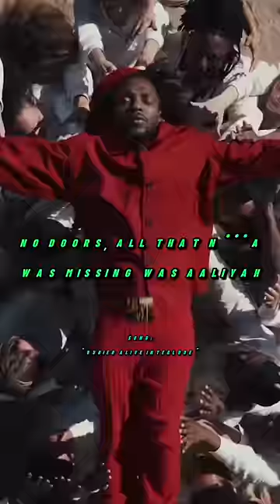Rappers Paying Tribute to Aaliyah (J. Cole, Kendrick, Drake, Kanye, Jay-Z)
Aaliyah's influence on Hip-Hop and R&B will love on forever. Here's a few times artist paid tribute to her!